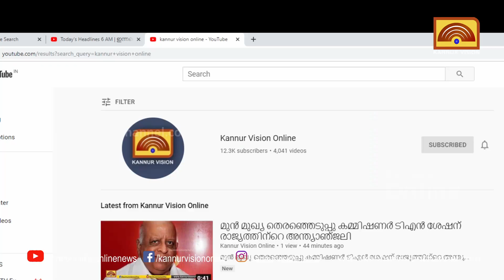മൊബൈലിന് റേഞ്ചില്ലാതെ ശ്രീകണ്ഠപുരം ആലോറ നിവാസികള്‍ ദുരിതത്തില്‍